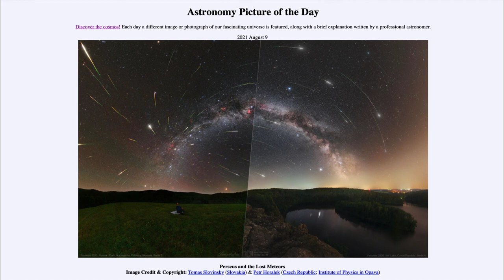2021 August 09 - Perseus and the Lost Meteors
In today's image, we see two images showing a number of meteors from the Perseid shower. The difference between the two is the level of light pollution from each location. This means that we see far more meteors in the left image which has much darker skies.

I also provide lecture videos to accompany the free OpenStax Astronomy textbook on another channel. or through this channel